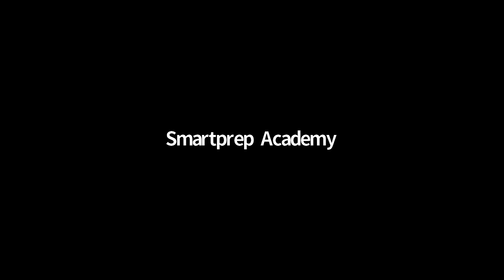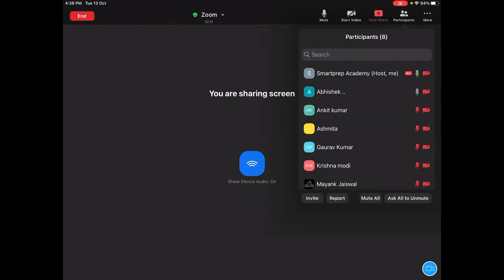Lecture 3 | Periodic table | Atomic Radius | Class 11 | Batch B | JEE